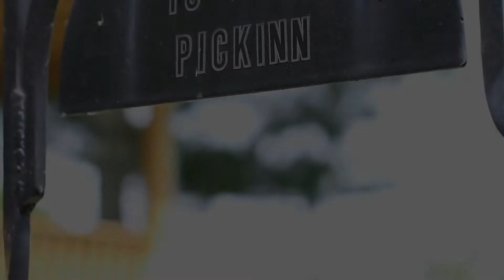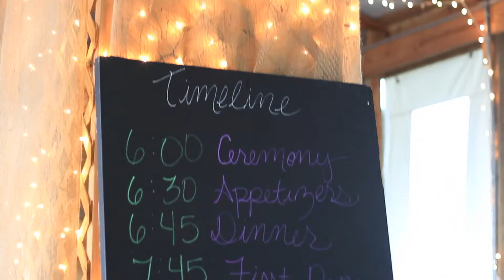Watson Wedding Trailer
Shot back in 2010.